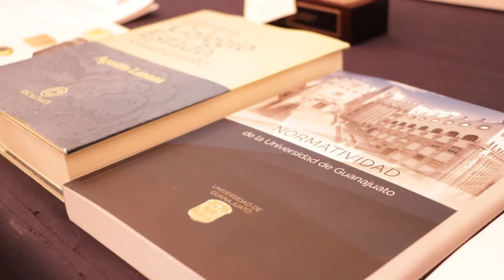Antena Universitaria UG - UG a través de la historia - Entrega de Reconocimientos - 17 marzo 2022